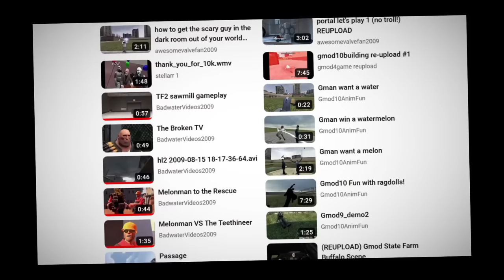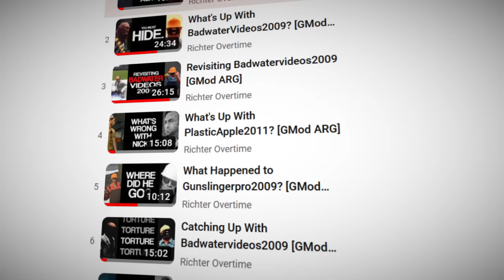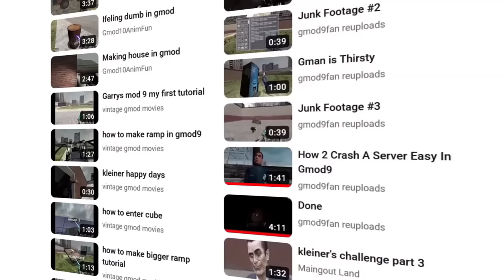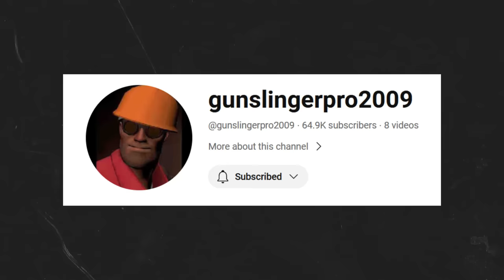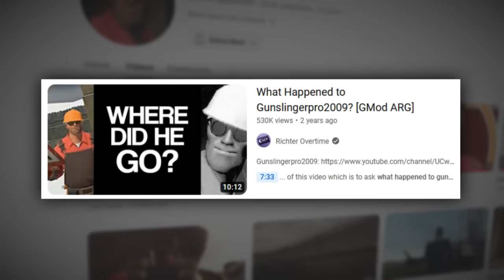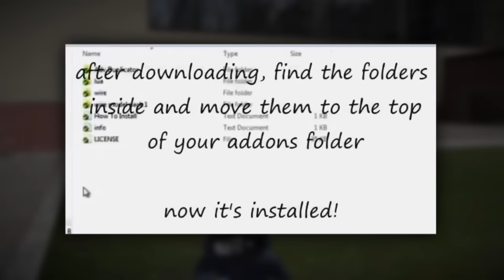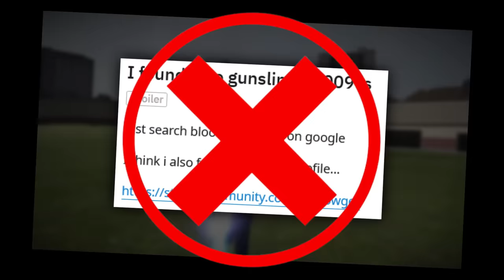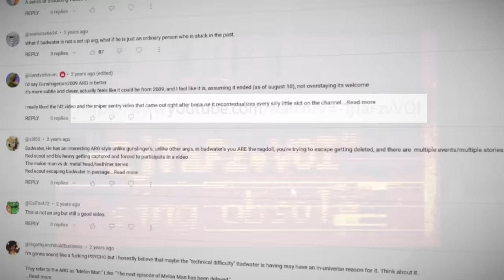GMod ARGs Are Back – but Why?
In this video I revisit a couple of classic GMod ARGs in the wake of their sudden returns.

Outro animation by the talented @scientidead

Thanks to Pyrocynical for the cameo